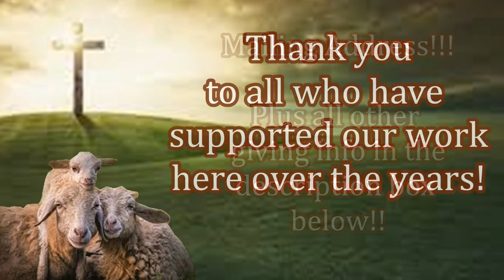Delivering Free Bibles To New Believers in Uganda!